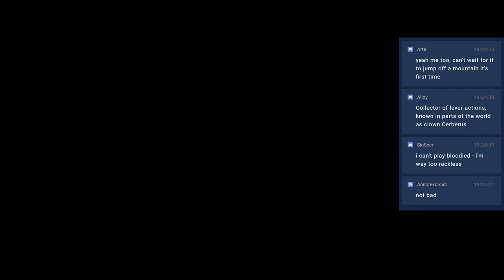2019-06-24 Carrek and DubEkoms visit - Why does a pink kid's bed make you think sex bed?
Weird - thegeminaii also jumped to that immediately, too. You know - the doxxing white power leader of Dupers R Us who doxxed me and spread my personal information. I guess for some people that screams 'sex bed'? Kind of says more about you, than it does about me.

Clipped from a live stream that was blocked for music, so here's the clip - I'm  working through some very old footage to get it out of the way and done. I'm not willing to be your public devil, thanks to the lies of youtubers and dupers - but I will finish  processing all my old videos!

Also, for the record, she (the character) thinks the bed is pretty, and never had one in the vault, or growing up. Man some of you people are sick in the head.

Some  of you hate me because there have been at least 5 impersonator accounts trying to convince people I'm a racist, a pedophile, sell hacked items, and/or 'doxx' people. Those are all lies - spread by youtubers, dupers, and doxxers - and people who  drew swastikas on my CAMP:

Love, Always,
SinSeer